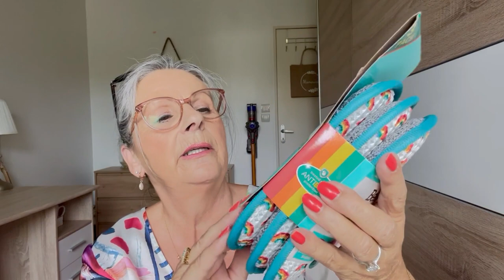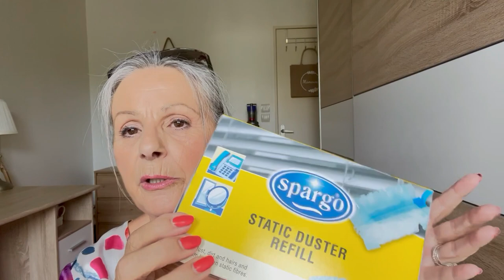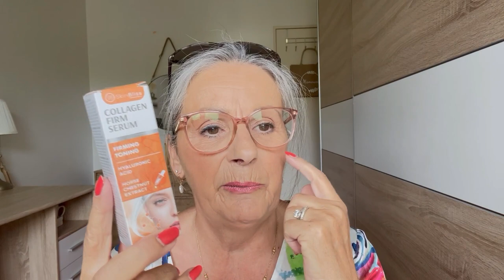Haul Action ☞ new pépites ✨👌🏻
HAUL ACTION 😉

📌CURRENTBODY SKIN: Masque à LEDS Anti-Âge.

📌CARISONIC /Clarisonic Mia Smart -
Brosse nettoyante visage
 MARIECLARI -une réduction de 10%

📌Imim : Crème cou et décolleté

📌IMIM: Soins contour des yeux

📌LA MALLE AU TRESOR :
TOP15 = 15%%

📌BlendSMART : Pinceaux à maquillage
MARIE10

📌EXERTIER :
LABEAUTEDEMARIE

📌TOURMALYN :
 BIJOUX (MARIE15

🖇Injections Acide Hyaluronique & Botox, fait par le
Dr GRANDIN NATHALIE
Cabinet Médicale " CLEMA" Esthetics
49000 ANGERS